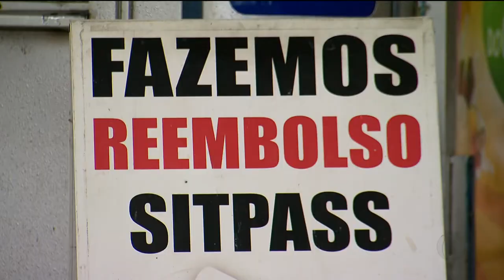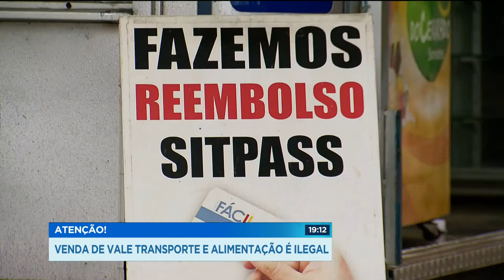GR - Atenção: Venda de vale transporte e alimentação é ilegal - 26-02-2018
Ainda que seja para completar a renda, vender o vale transporte ou o de alimentação é ilegal. Se descoberto, o trabalhador pode até ser demitido.